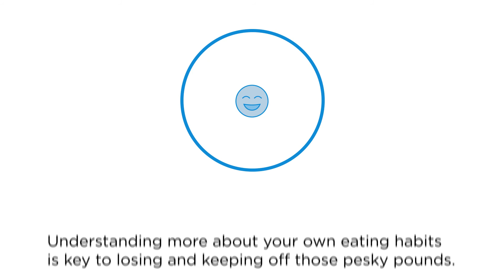Healthy You - Food Logging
Did you know keeping a daily food log is one of the most effective ways to help lose weight? The FITT Lab Powered by Ochsner app is free and includes a food and fitness tracker in addition to many other great features!
For more information on the FITT Lab app, visit ochsnerfitness.com